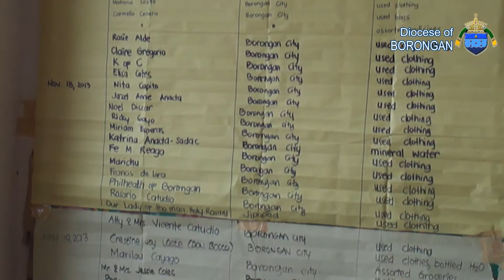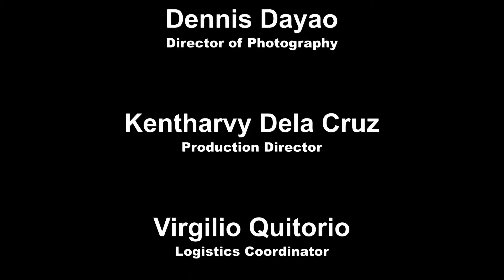Yolanda Conversations: Bishop Varquez